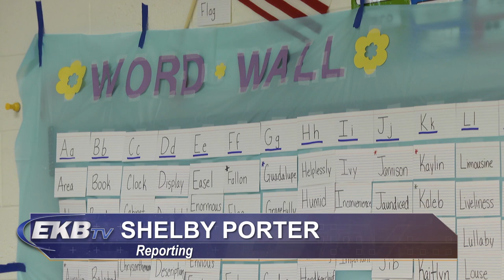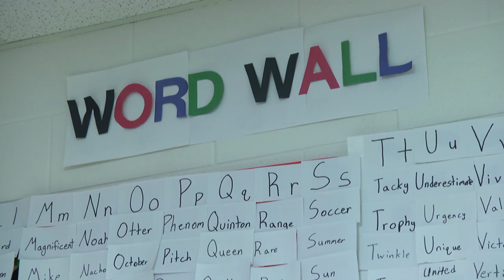Energy Express offers education and nutrition during summer months